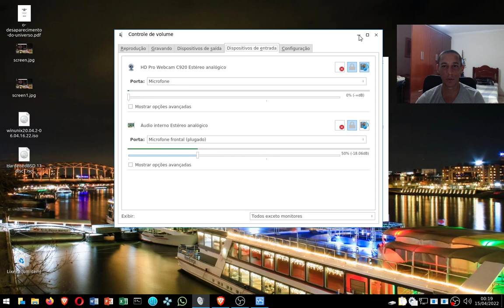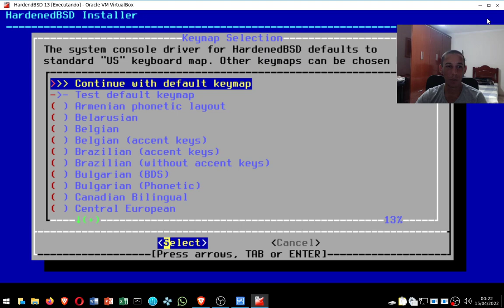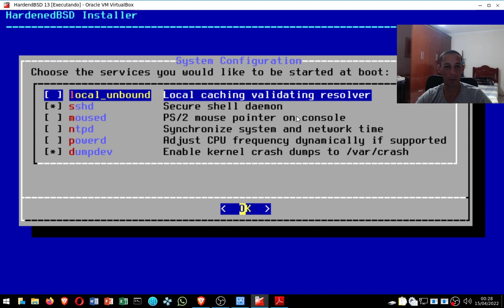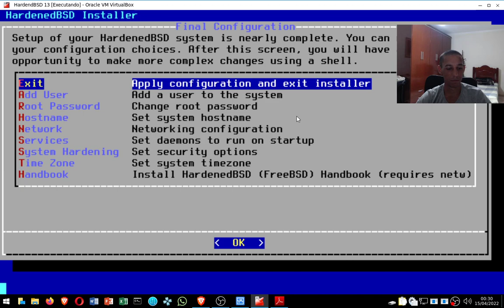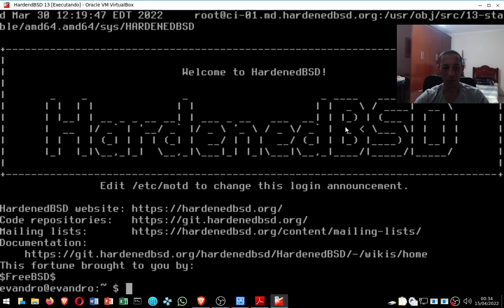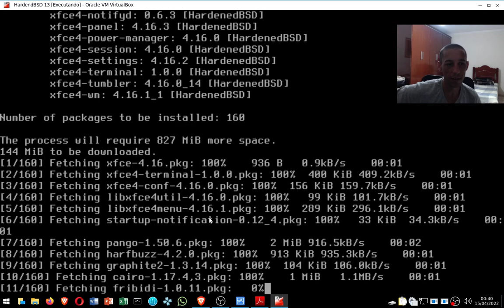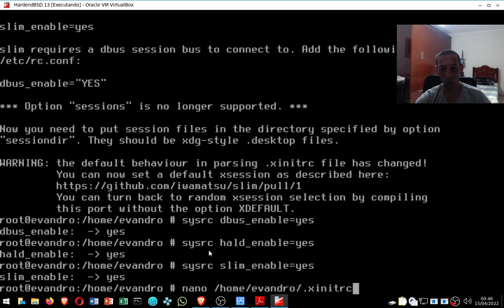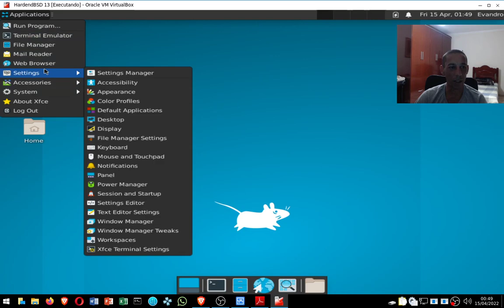Como instalar o sistema operacional HardenedBSD 13 com XFCE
Vídeo que mostra como instalar o sistema operacional HardenedBSD 13 com a interface gráfica XFCE.